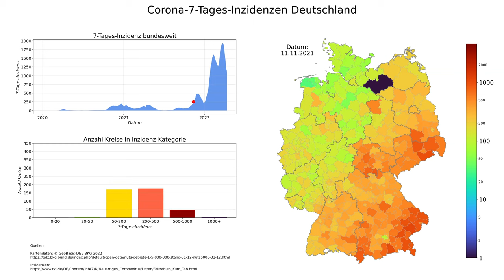Corona 7-Tages-Inzidenzen Deutschland (Stand 12.04.2022), animierte Karte im zeitlichen Verlauf